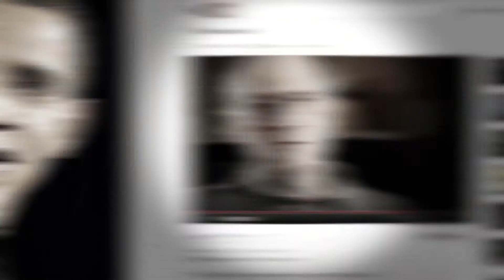America Deserves Better- Romney 2012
Campaña de Mitt Romney, Candidato Republicano USA 2012